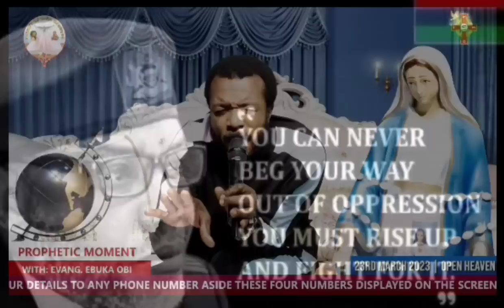PROPHETIC: Uwazurike on stroke Make peace with two people you offended or you di£ in that sickness🫵🏼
Uwazurike having stroke already - make peace with two people you offended or you die in that sickness🫵🏼 UWAZURIKE Don't appear anywhere again Oh 🙆🏼‍♀️